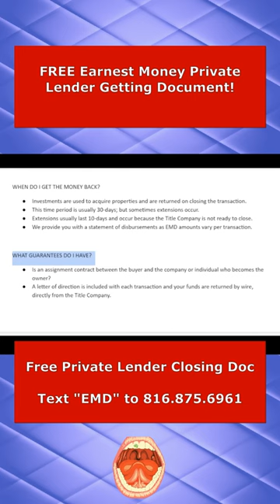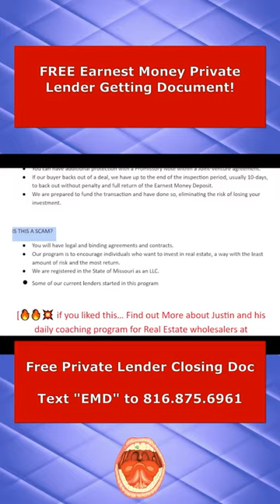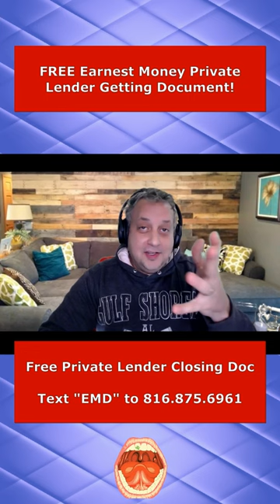Earnest Money Deposit Hack | FREE Earnest Money Private Lender Package